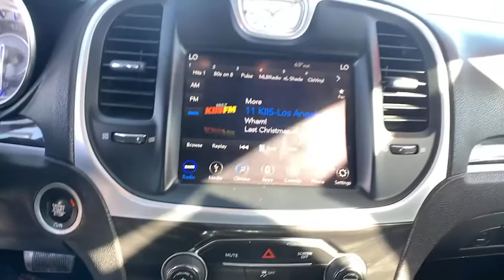2019 Chrysler 300 Ventura, Oxnard, Camarillo, Thousand Oaks, Santa Clarita, CA 10342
Granite Crystal Metallic Clearcoat Used 2019 Chrysler 300 available in Ventura, California at Paradise Chevrolet. Servicing the Oxnard, Camarillo, Thousand Oaks, Santa Clarita, CA area.
2019 Chrysler 300 Touring L - Stock#: 10342 - VIN#: 2C3CCAAG8KH613685

Paradise Chevrolet
6350 Leland St.

Gray 2019 Chrysler 300 Touring RWD 8-Speed Automatic 3.6L 6-Cylinder SMPI DOHC Non Smoker, Clean Carfax, One Owner, GREAT FAMILY CAR, 300 Premium Group, 506 Watt Amplifier, 5-Year SiriusXM Traffic Service, 5-Year SiriusXM Travel Link Service, 9 Premium Alpine Speakers, ABS brakes, Anti-whiplash front head restraints, Auto-Dimming Exterior Driver Mirror, Blind Spot & Cross Path Detection, Delay-off headlights, Dual front impact airbags, Dual front side impact airbags, Exterior Mirrors Courtesy Lamps, Exterior Mirrors w/Supplemental Signals, Front LED Fog Lamps, GPS Navigation, Knee airbag, ParkSense Front/Rear Park Assist System, Power Multi Function Mirror Manual Fold, Power steering, Power windows, Radio: Uconnect 4C Nav w/8.4 Display, Remote Start System, SiriusXM Traffic Plus, SiriusXM Travel Link, Surround Sound, Trunk Mounted Subwoofer, Universal Garage Door Opener.This vehicle was just detailed for you! 19/30 City/Highway MPG
QUICK ORDER PACKAGE 22F  -inc: Engine: 3.6L V6 24V VVT  Transmission: 8-Speed Automatic 850RE  Compact Spare Tire  Heated Front Seats  4 Wheel Independent Suspension Comfort  Power Driver/Passenger 4-Way Lumbar Adjust  Security Alarm  Illuminated Rear Cupholders  Leather Trim Seats  Power Front Driver/Passenger Seats,GRANITE CRYSTAL METALLIC CLEARCOAT,TRANSMISSION: 8-SPEED AUTOMATIC 850RE,ENGINE: 3.6L V6 24V VVT  (STD),MANUFACTURER'S STATEMENT OF ORIGIN,BLACK  LEATHER TRIMMED BUCKET SEATS,TIRES: P225/60R18 BSW TOURING  (STD),WHEELS: 18 X 7.5 POLISHED ALUMINUM  (STD),Rear Wheel Drive,Power Steering,ABS,4-Wheel Disc Brakes,Brake Assist,Aluminum Wheels,Tires - Front All-Season,Tires - Rear All-Season,Heated Mirrors,Power Mirror(s),Rear Defrost,Intermittent Wipers,Variable Speed Intermittent Wipers,Daytime Running Lights,Automatic Headlights,MP3 Player,Auxiliary Audio Input,Satellite Radio,MP3 Player,Steering Wheel Audio Controls,Auxiliary Audio Input,Requires Subscription,Bluetooth Connection,Pass-Through Rear Seat,Rear Bench Seat,Adjustable Steering Wheel,Trip Computer,Power Windows,WiFi Hotspot,Leather Steering Wheel,Keyless Entry,Power Door Locks,Keyless Start,Keyless Entry,Power Door Locks,Remote Trunk Release,Cruise Control,Climate Control,Multi-Zone A/C,A/C,Woodgrain Interior Trim,Auto-Dimming Rearview Mirror,Driver Vanity Mirror,Passenger Vanity Mirror,Driver Illuminated Vanity Mirror,Passenger Illuminated Visor Mirror,Floor Mats,Keyless Start,Smart Device Integration,Power Windows,Power Door Locks,Trip Computer,Engine Immobilizer,Traction Control,Stability Control,Traction Control,Front Side Air Bag,Telematics,Requires Subscription,Tire Pressure Monitor,Driver Air Bag,Passenger Air Bag,Front Head Air Bag,Rear Head Air Bag,Passenger Air Bag Sensor,Knee Air Bag,Child Safety Locks,Back-Up Camera